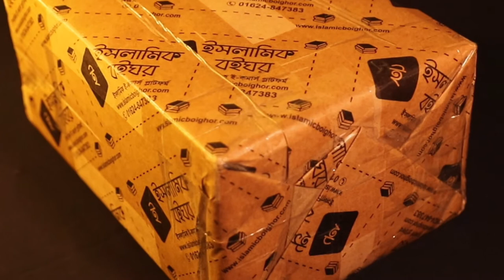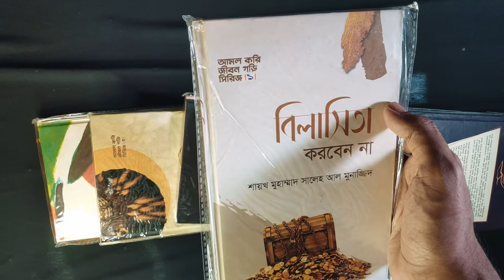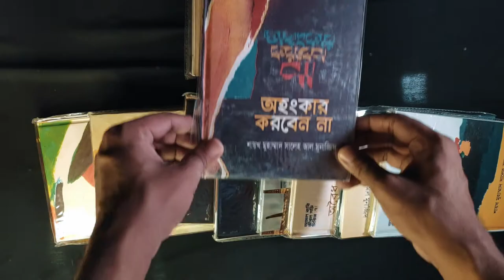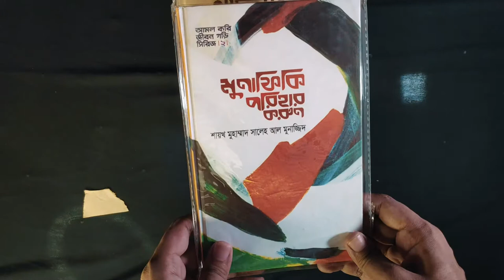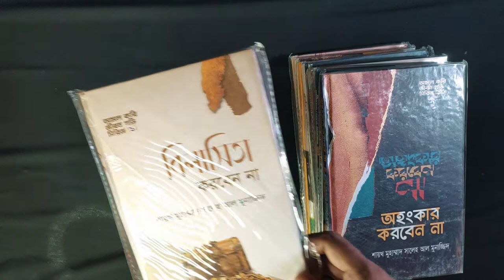UNBOXING BOOK ( BANGLA)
বইগুলো অনেক আগে কিনেছিলাম তখন ভেবেছিলাম unbox করবো কিন্ত সময় এবং সুযোগ হচ্ছিলো না, তাই ভাবলাম আজকে কাজটি করে ফেলি। সেই কথায় আজকে ভিডিওটি বানালাম। আশাকরি আপনাদের কাছে ভালো লাগবে।